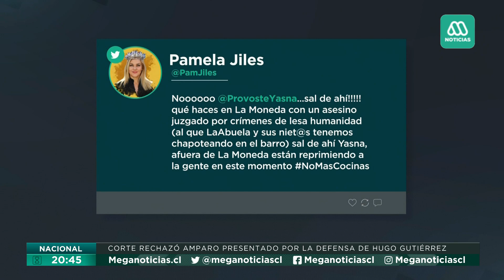Gobierno y oposición buscan acordar Renta Universal de Emergencia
El presidente Piñera lideró una maratónica jornada de reuniones en La Moneda con actores políticos y sociales, para avanzar en un acuerdo que permita entregar beneficios lo más universales posibles a las familias en la pandemia. El Congreso puso plazo de una semana para entregar soluciones y la presidenta del Senado Yasna Provoste, aseguró que la discusión se dará de cara a la ciudadanía.